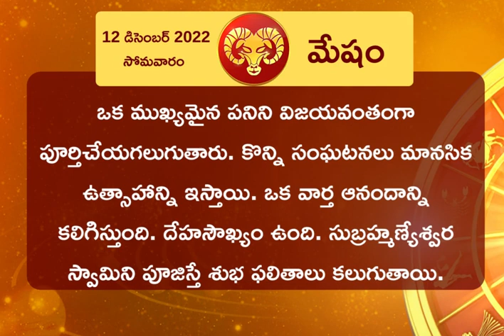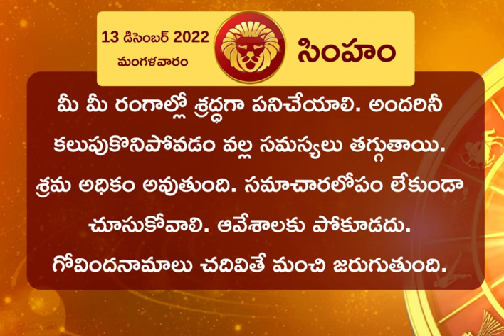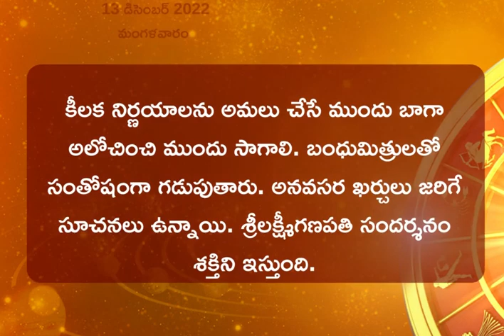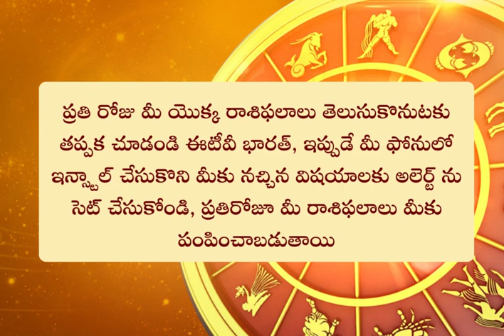Horoscope Today: ఈ రోజు రాశి ఫలం ఎలా ఉందంటే? || HOROSCOPE TODAY ASTROLOGY IN TELUGU || Rasi Phalalu